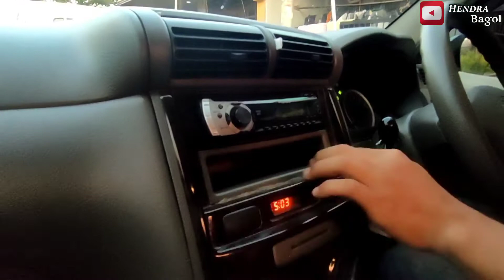BERBURU MOBIL BEKAS XENIA XI 2010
di video kali ini saya akan mendokumentasikan perburuan/pengecekan xenia xi 2010
seperti apa video nya silahkan tonton sampai selesai.

info seputar mobil bekas lain nya
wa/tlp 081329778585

Contac person :
HENDRA BAGOL
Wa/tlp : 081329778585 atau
Klik Bit.ly/Bagol12

Kami juga terima jasa titip jual mobil anda atau menerima Tukar Tambah.

Terimakasih banyak yang sudah menonton ya!! semoga rejekinya di lancarkan!!amiin yarabb

Saran dan masukan anda sangat berarti bagi Kami untuk memperbaiki konten Kami selanjutnya.
Silahkan di sampaikan di kolom komentar dengan bahasa yg baik dan sopan.